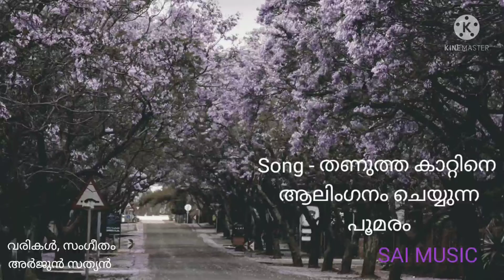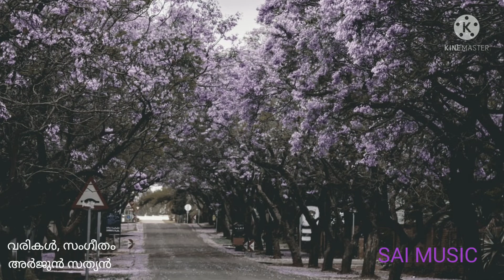പ്രിയ കാറ്റേ നീയില്ലാതെ ഞാൻ പൂക്കളെ മറന്ന ഒരു പൂമരം പോലെയാകും. song try🙆‍♂️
പ്രിയ കാറ്റേ നീയില്ലാതെ ഞാൻ പൂക്കളെ മറന്ന ഒരു പൂമരം പോലെയാകും. എല്ലാ ദിവസവും രാവിലെ എന്റെ പൂക്കൾ വാങ്ങുന്നത് നിങ്ങളാണ് 🙆‍♂️